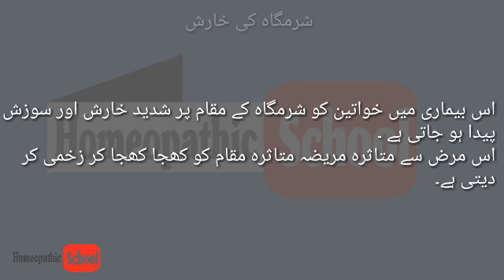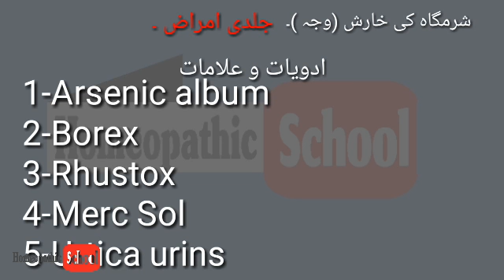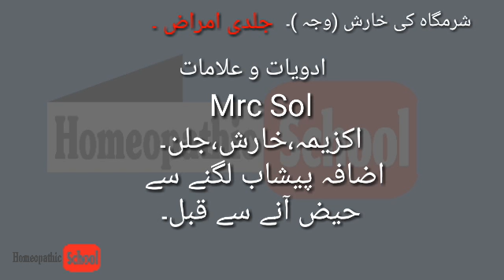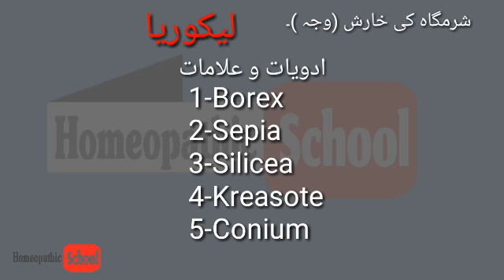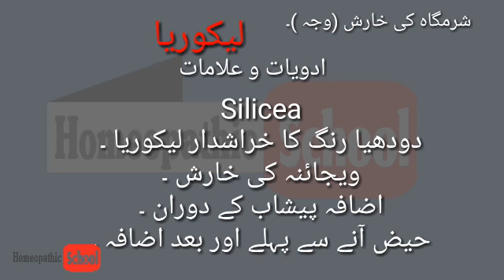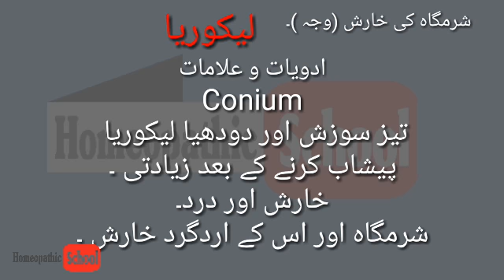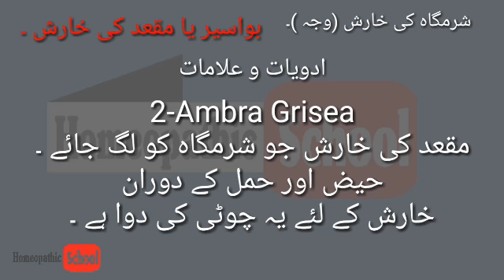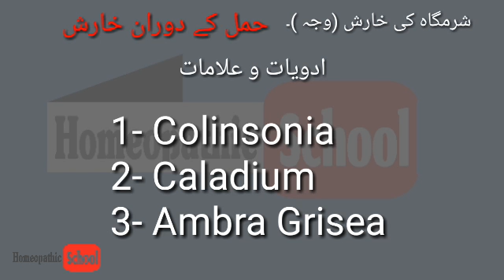itching private part home remedies in Hindi, Urdu.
Why is my vulva itchy?
Vaginal itching is an uncomfortable and sometimes painful symptom that often occurs due to irritating substances, infections, or menopause. It may also occur as a result of certain skin disorders or sexually transmitted diseases (STDs). In rare cases, vaginal itchingmight develop due to stress or vulvar cancer.

How do I stop itching down there?
Some home remedies that may help ease itching at night include:

taking an oatmeal bath before bed. using topical anti-itch creams on the vulva. placing towel-wrapped ice packs on the vulva. using a topical antihistamine. trying OTC antifungal treatments for yeast infections.

What does it mean when your vag lips are swollen and itchy?

Overgrowth of yeast — the most common culprit being Candida — can cause swelling, burning, and itchiness of the entire vaginal area, including the labia. This overgrowth canbe due to antibiotic use, pregnancy, diabetes, or oral contraceptive use. Some women may also experience a cottage-cheese-like discharge.

What homeopathic remedy can I use to stop itching?

Sepia and Calcarea Carb: These are often prescribed in cases where there is a white vaginal discharge. Sepia is prescribed in cases where women also complain of itchiness that is not resolved by scratching, soreness and swelling of the labia minora, vulva and vagina, heat in the genital area and excoriation of the vulva. In cases where the discharge worsens after passing urine or where the discharge is accompanied by burning and itchiness is the genitals, calcarea carb is prescribed. Here, a woman may find her symptoms worsening before and after periods and may notice swelling and redness of the vulva and vagina.

Pulsatilla: Vaginal candidiasis that is characterised by a creamy vaginal discharge can be treated with pulsatilla. The discharge is usually also accompanied by burning and itchiness in the genital area and experienced throughout the month. Some women also complain of a backache and may experience an absence of thirst along with the desire for cool air.

Thuja and Nitric Acid: This is used to treat cases of Vaginal Candidiasis accompanied by excessive soreness and ulcers in the vulva and vagina. Thuja is prescribed especially in cases where there is excessive discomfort in the form of burning sensations in the vulva and vagina. Nitric acid is helpful in cases where a stitching pain is prominent and there is a complain of irritation in the genital area. A white vaginal discharge may also leave behind a yellow stain in such cases.